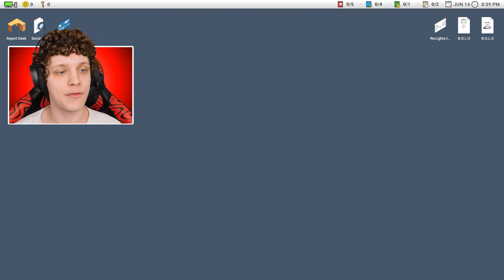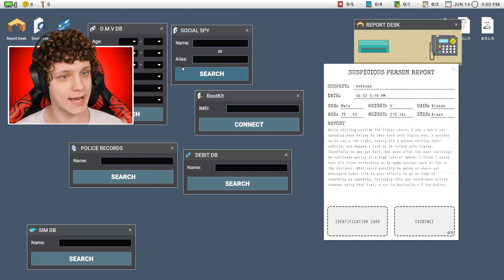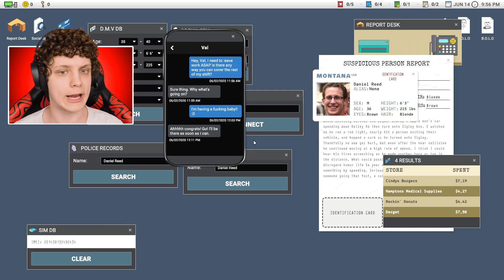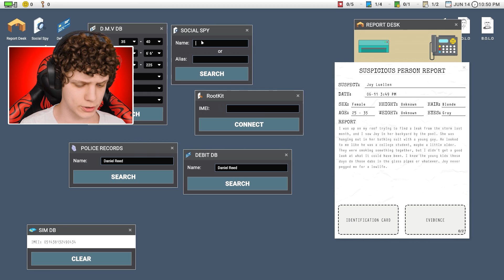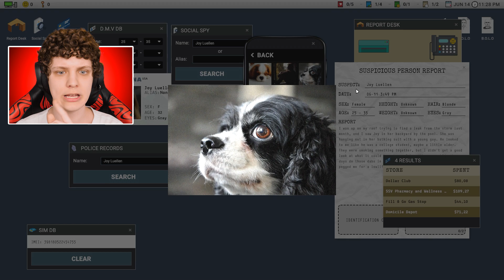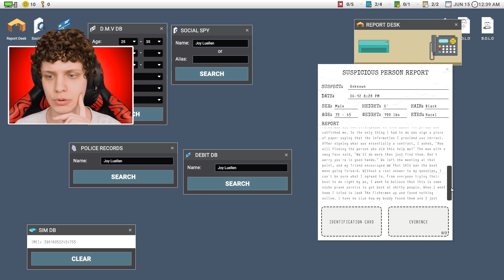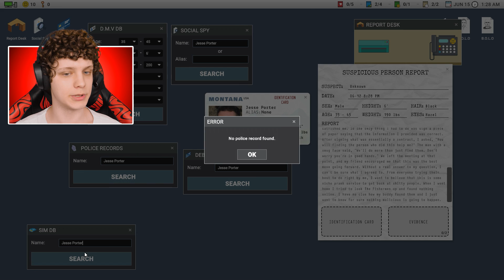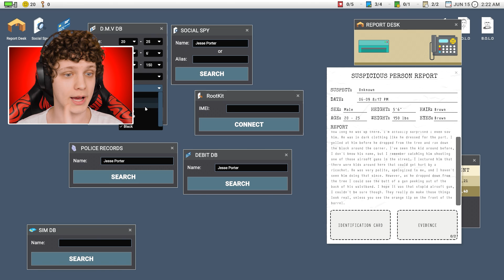TEM UM SERIAL KILLER NA MINHA CASA! Scrutinized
Hoje vamos jogar Scrutinized, um jogo de terror aterrorizante dos criadores de Welcome to the Game! Vamos tentar sobreviver com um assassino dentro da nossa casa!